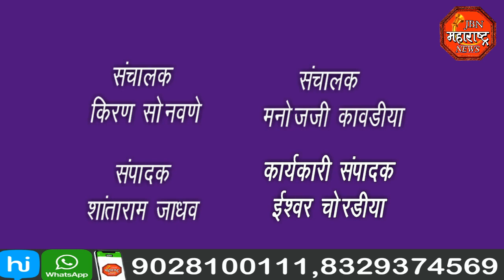jbn maharashtra news jalgaon